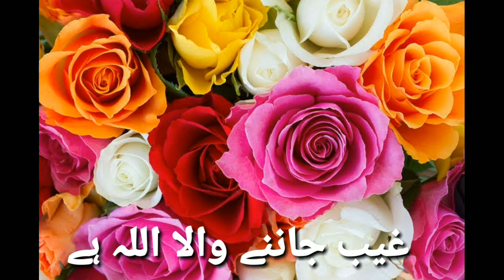غیب جاننے والا اللہ ہے|part12|Tashkheesoilaj@tashkheesoilaj3612